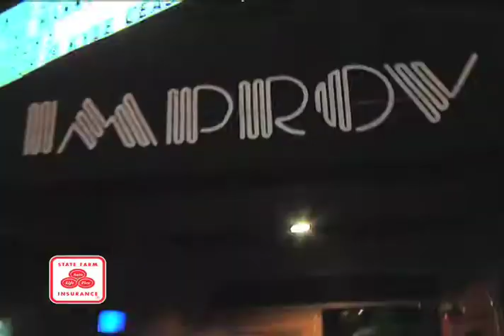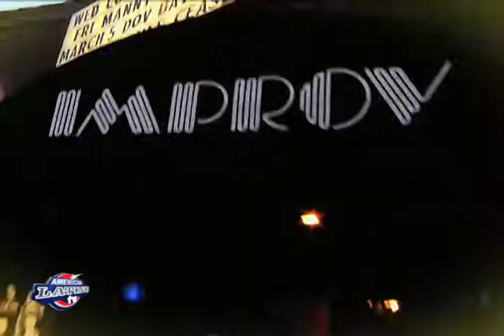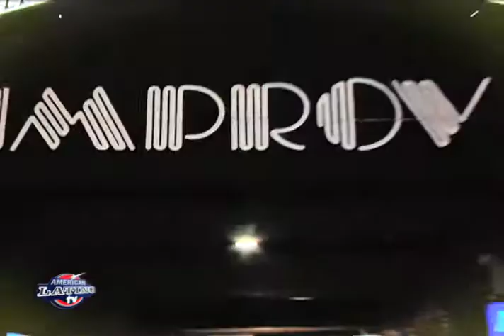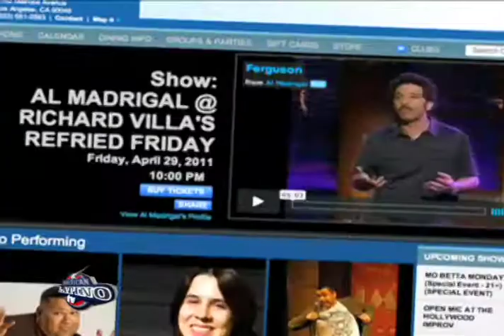Richard Villa's Refried Fridays at The Improv feat Steve Trevino- Latino Comedy Night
Richard Villa's Refried Fridays at The Improv feat Steve Trevino- Latino Comedy Night. Latino comedians, segment aired on American Latino TV, produced and directed by Humberto Guida.